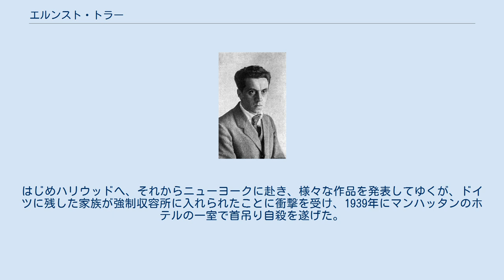エルンスト・トラー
エルンスト・トラー（Ernst Toller、1893年12月1日 - 1939年5月22日）は、ドイツの劇作家。
 プロイセン王国ポーゼン県ザモチン（現:ポーランド・ヴィエルコポルスカ県シャモチン）で生まれた。
穀物卸売業を営むユダヤ人一家であり、イディッシュ語で育つ。
フランスのグルノーブル大学に通っていたが、1914年に第一次世界大戦が勃発、ドイツ軍に志願するため帰国した。
従軍中に西部戦線で負傷して退く。
療養中にミュンヘン大学やハイデルベルク大学に通い始め、哲学や法を学ぶ。
 従軍体験から平和主義へと転向し、戦時中にハイデルベルクで反戦運動を旗揚げした。
独立社会民主党に入党。
1919年に発表した革命をテーマとする戯曲『転変』はベルリンの劇場で初演され、賞賛を浴びた。
同年、ドイツ革命に呼応してトラーはグスタフ・ランダウアーやエーリッヒ・ミューザムらとともにバイエルン地域で革命を起こし、バイエルン・レーテ共和国の建国を宣言、内閣を発足させ、首班に就任したが、またたくまにトラー革命政権は瓦解した。
トラーは雲隠れしていたが官憲に捕縛され、国家転覆の廉により起訴された。
裁判でマックス・ヴェーバー、トーマス・マン、ロマン・ロランの嘆願もあって大幅に減刑されたうえで禁錮5年の判決を言い渡される。
その後、シュターデルハイム刑務所に収監された。
獄中で『群衆＝人間』 (1921年)、『機械破壊者』 (1922年)、『独逸男ヒンケマン』(1923年)といった様々な戯曲を書きおろす。
トラーの傑作の多くはこの頃に書かれたものが多く、ドイツ表現主義戯曲の旗手と見なされた。
時を同じくして『機械破壊者』や『独逸男ヒンケマン』はベルリン、ライプツィヒ、ミュンヘンの劇場で多くの役者を集めて上演された。
出獄後の1927年に戯曲『どつこいおいらは生きてゐる!』を発表して大いに反響を呼んだ。
 早くからナチス批判の急先鋒だったが1933年にナチスが政権を獲得したことから英国を経て米国に亡命した。
はじめハリウッドへ、それからニューヨークに赴き、様々な作品を発表してゆくが、ドイツに残した家族が強制収容所に入れられたことに衝撃を受け、1939年にマンハッタンのホテルの一室で首吊り自殺を遂げた。